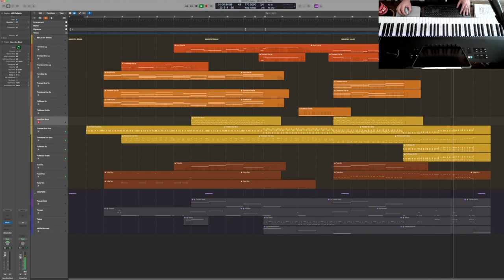Quick Look: Industry Brass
Introducing: Industry Brass - our first Musio premiere!

The goal since day one of Cinesamples and Musio has been to capture the true Hollywood sound, and we are thrilled to introduce the next step in that journey: Industry Brass, a flagship orchestral brass library recorded at the Newman sound stage at Fox studios, and engineered by the legendary Damon Tedesco.

With this library we pushed the limits of each instrument’s capabilities, resulting in an epic sound we felt hadn’t been represented yet in a virtual instrument. The acoustics of the Newman Scoring stage offer a fast, articulate response, setting it apart form the warmer and longer sound of our CineSymphony series at Sony. The result is a classic yet modern sound that brings the authentic sound of Hollywood right to your own studio.

Try Industry Brass today with a 14-day trial of Musio